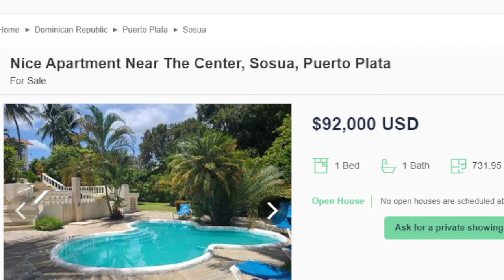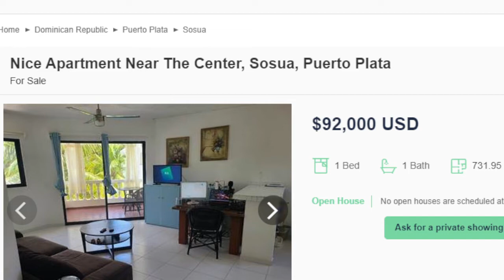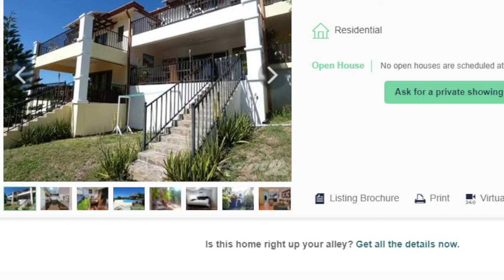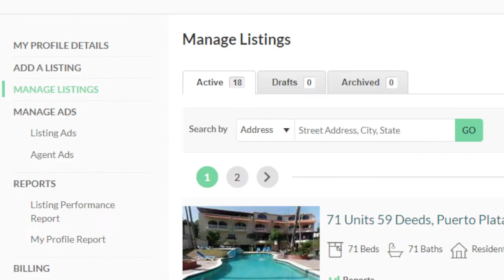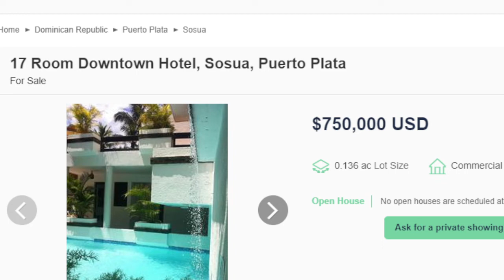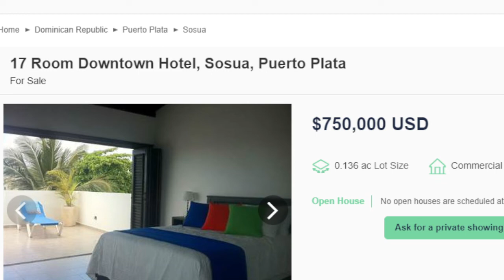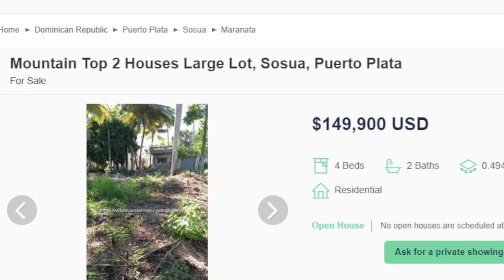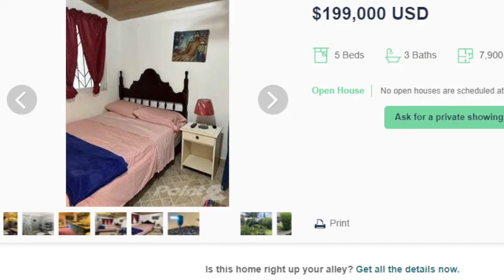Hottest Dominican Republic Real Estate Deals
In response to a few requests about what kind of real estate market it is here on the North Coast of Dominican Republic, here are some beauties.

I am a Realtor now living in Sosúa, Dominican Republic. These are some of my travels around the cities on the North Coast. I escaped from Canada before the travel restrictions came in. We have the connections to help you do the same, if you're looking to relocate and experience true freedom and the love of your fellow humans.